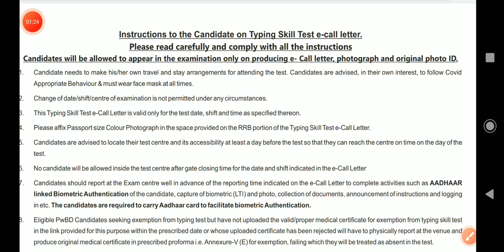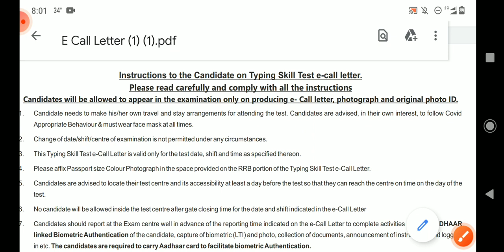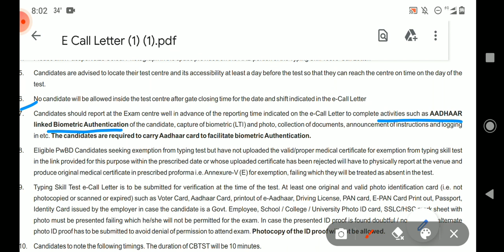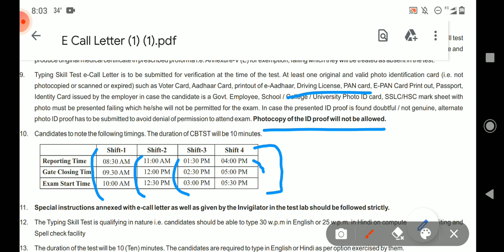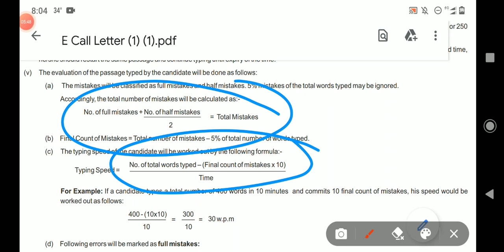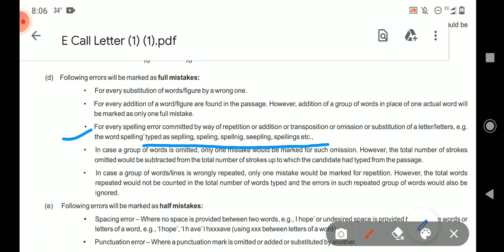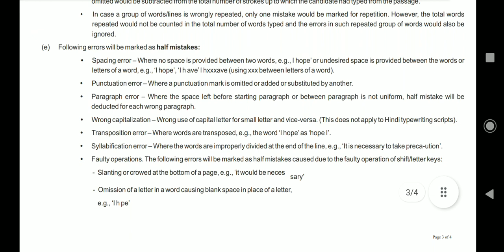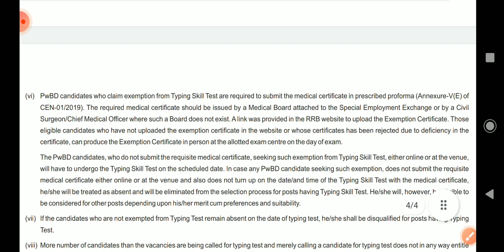RRB NTPC LEVEL 5 and 2 TYPING TEST ADMIT CARD LINK ACTIVE| Full Mistakes/Half Mistakes All Detaile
RRB NTPC LEVEL 5,2 TYPING TEST ADMIT CARD LINK ACTIVE | Full Mistakes/Half Mistakes Detailed Video
NTOC TYPING TEST ADMIT CARD OUT,rrb ntpc, typing test for railway ntpc, ntpc, typing test ntpc, rrb ntpc cbt 2 typing test

RRB NTPC TYPING TEST ADMIT CARD GIR TYPING TEST OFFICIAL FULL INSTRUCTIONS आया, कैसे होगा? HALF Mistake & FULL MISTAKE
RRB NTPC TYPING TEST STROKES OR 300 & 250 WORDS Type R

RRB NTPC TYPING TEST ECALL LETTER DOWNLOAD RRB NTPC TYPING TEST FULL INSTRUCTIONS

Will there be backspace? Will the word be HIGHLIGHT or not? RRB NTPC TYPING TEST OFFICIAL INSTRUCTIONS